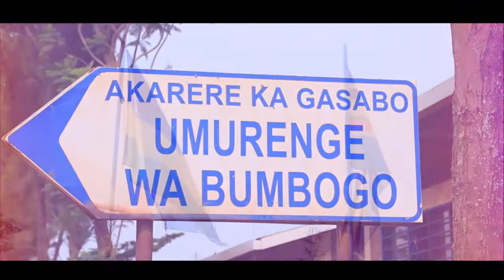Civil wedding “ Eric & Jeanette “